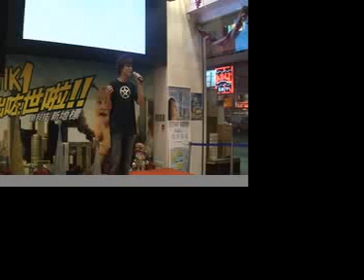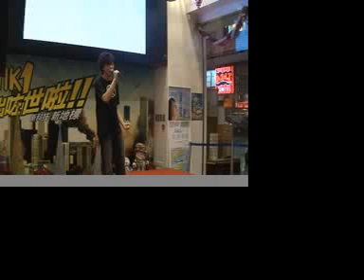Kriz CHARCOAL@三角兩面 MK1 301207